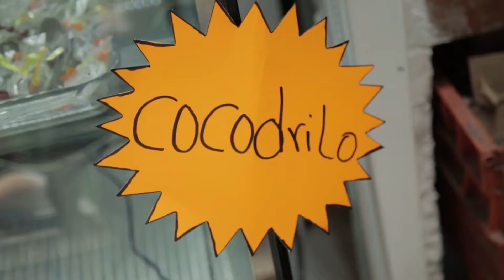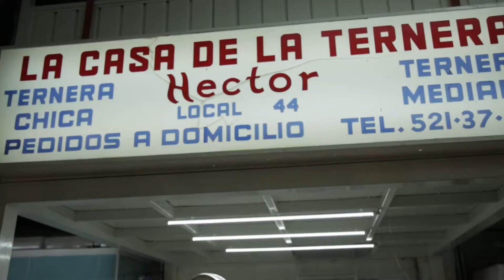Mercado de San Juan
Mercado de San Juan o de especialidades gastronómicas, es uno de los más antiguos en la CDMX. Es muy popular por la calidad y exotismo de sus alimentos.

Conoce un poco más de él en este video del Xoconostle Food Blog, un espacio para compartir experiencias gastronómicas.